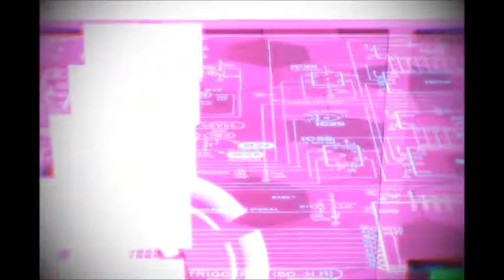Ben Drowned - Technologic